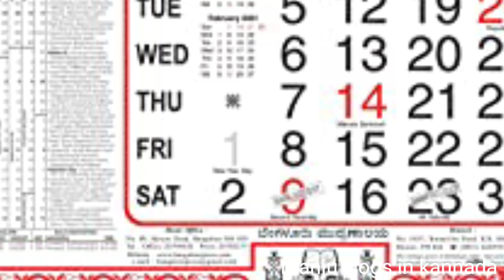ದಿನವೂ ಈ ಸಮಯದಲ್ಲಿ ಕಸ ಗೂಡಿಸಿದ್ರೆ ಮನೆಯಲ್ಲಿ ಬಡತನ ದೂರವಾಗುತ್ತದೆ